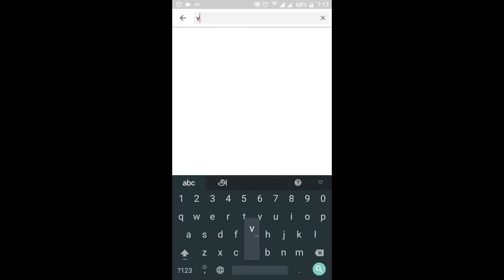Bread pizza recipe in Tamil | Veg cheesy bread pizza recipe in tawa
Yummy yummy bread pizza 🍕 simple, easy and tasty bread pizza.
This can be prepared with some basic ingredients and you can add on the toppings according to your taste.

This will be a treat for pizza lovers on this lockdown and kids ll love to have them.

Do try this recipe and leave your comments 💖

THE SECRET INGREDIENT FOR COOKING IS ALWAYS LOVE 💕